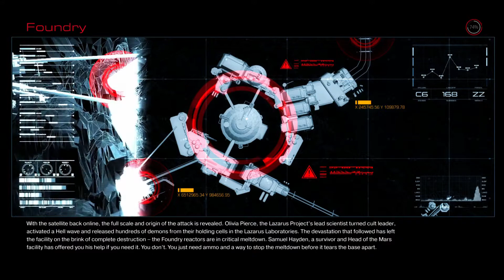Doom 2016 Part 3